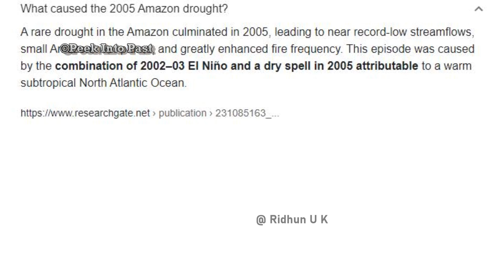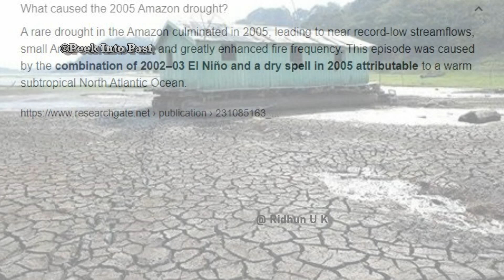ആമസോൺ നദി വറ്റിയപ്പോൾ! | Earth's mighty Amazon River is dying | amazon rainforest | Malayalam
ആമസോൺ നദിയും ആമസോൺ മഴക്കാടുകളും ഈ ലോകത്തിന്റെ അത്യപൂർവ സമ്പത്താണ്.. എന്നാൽ ഈ കാലത്ത് ഈ അത്യപൂർവ ജൈവസമ്പതിനെ നശിപ്പിക്കുന്നതിന്റെ തോത് വളരെ അധികം വർധിച്ചിരിക്കുന്നു.. അത് ലോകത്തിലെ ഏറ്റവും വലിയ നദിയായ ആമസോണിന്റെ ജലസമ്പത്തിനെയും തകർക്കുകയാണ്.. ഒപ്പം ആ വനസമ്പത്തിനെയും..ആമസോൺ നേരിട്ട ചരിത്രത്തിലെ വലിയ വരൾച്ചയെക്കുറിച്ചും അതിന് കാരണമായ പ്രശ്നങ്ങളെ കുറിച്ചുമാണ് ഇവിടെ പരിചയപ്പെടുത്തുന്നത്...
In this video we talk about Amazon river..which is the mightiest river in the world..But nowadays amazon river and the amazon rainforest is facing destruction..and because of that the mighty river is drying up..the world needs to stop deforestation in the amazon jungle..